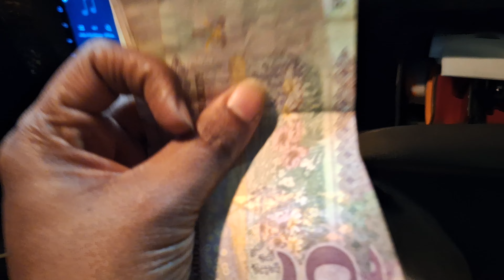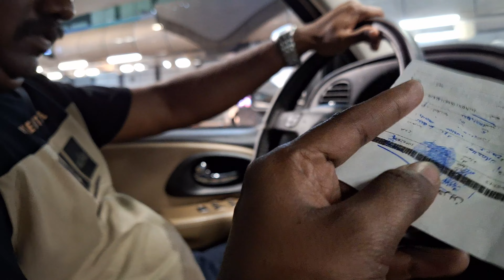வாங்க இந்த ஊரில் நாங்க போன இடத்தை சுற்றி காட்டுகிறோம்..😍❤️| Day In My Life Vlog | Rathi Veedu Vlogs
with love,
Rathika❤️Balaganesan